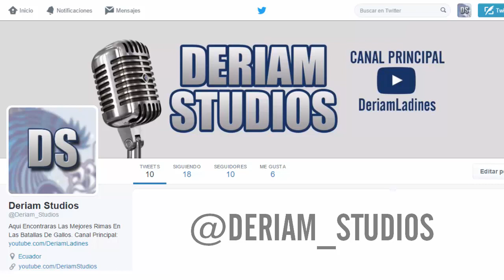ARKANO 2016: "Para Mi El Mejor Freestyler Del Mundo, Mauricio Hernandez A.K.A: ACZINO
Cualquier Sugerencia En La Descripción :D